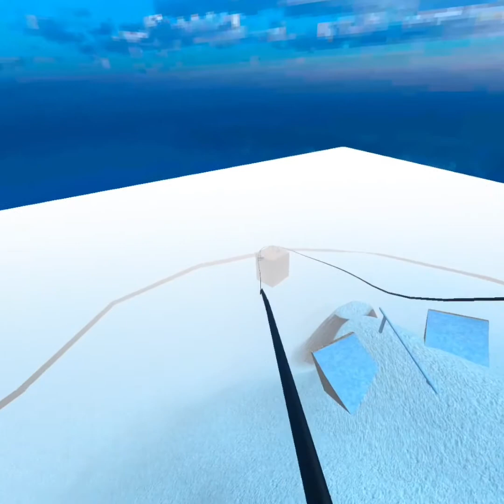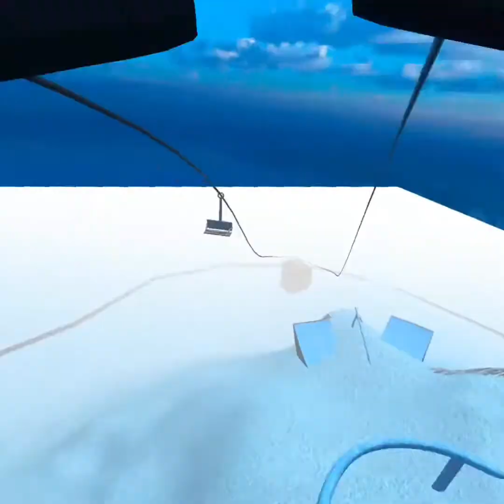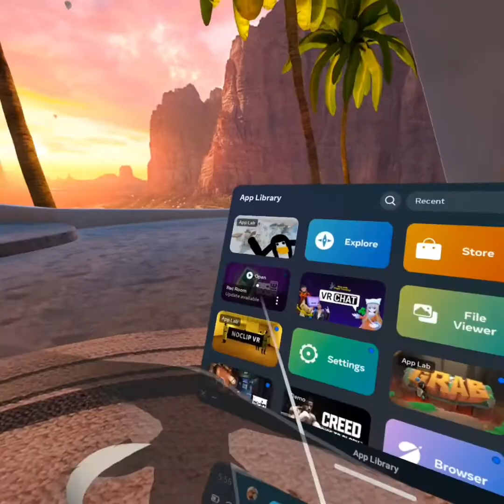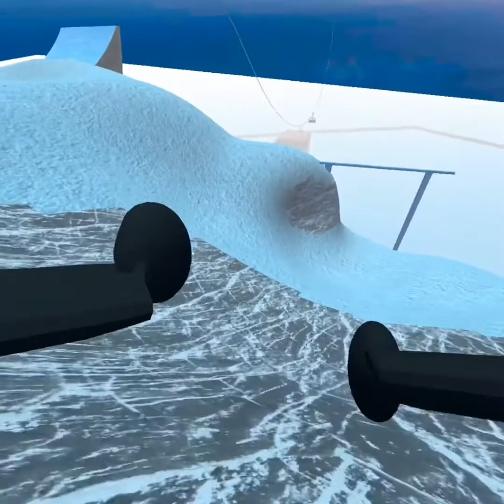New gorilla tag fan game???(Penguin paradise